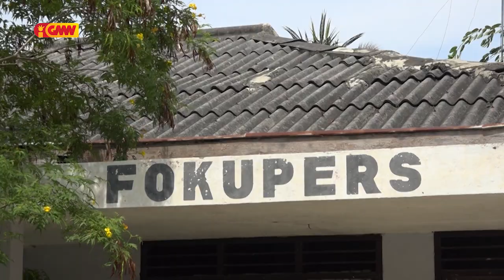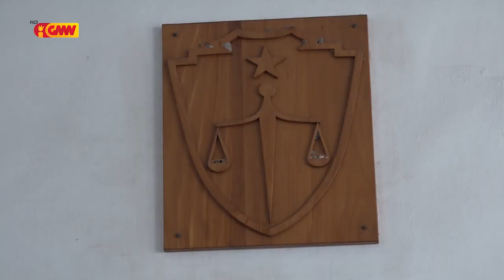Rede Feto kondena maka'as kazu krime ne’ebé akontese iha Raikotu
Rede Feto hamutuk ho parseiru sira kondena makaas kazu krime ne’ebé akontese iha Raikotu